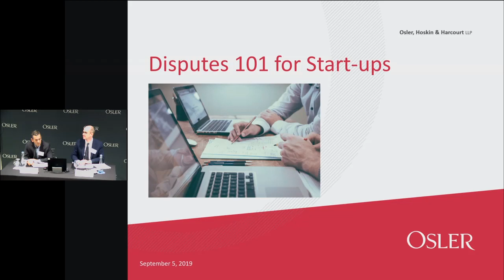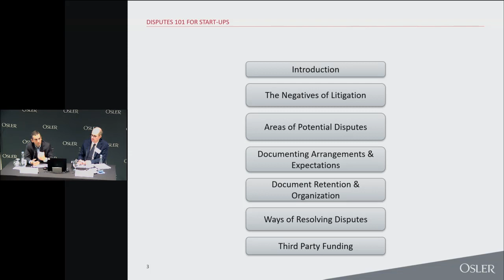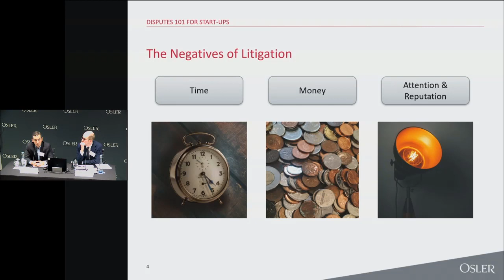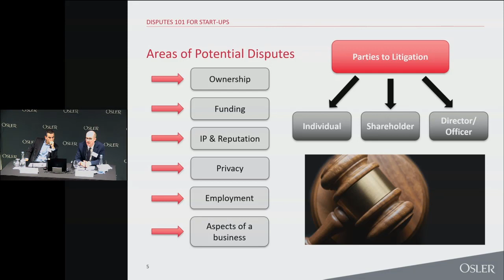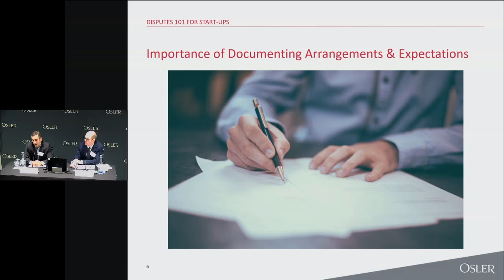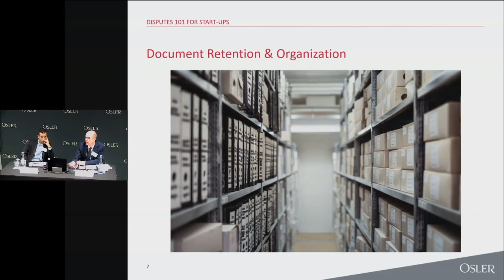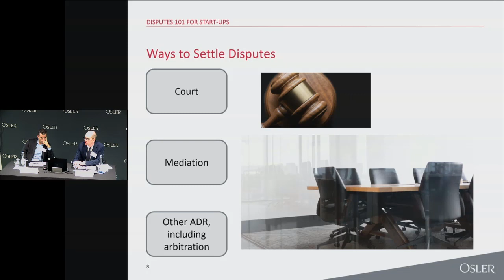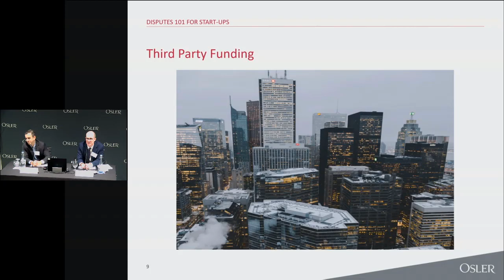Litigation Risk Management | Disputes 101 for Startups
Webinar by Craig Lockwood, Partner, and Eric Morgan, Associate, in Osler's Litigation and Dispute Resolution Practice Group.

As early-stage companies grow, they can become the unfortunate targets of litigation by both stakeholders and third parties. These disputes can become a distraction for the companies, a drain on their resources and a deterrent for their investors. Accordingly, it is important to try to manage litigation risk in a way that minimizes the impact on the company.

Craig Lockwood and Eric Morgan lead a short discussion on some of the common “pitfalls” faced by such companies, as well as the best practices for avoiding them. They also answer questions relating to litigation risk management.